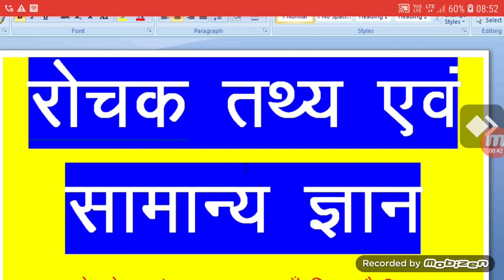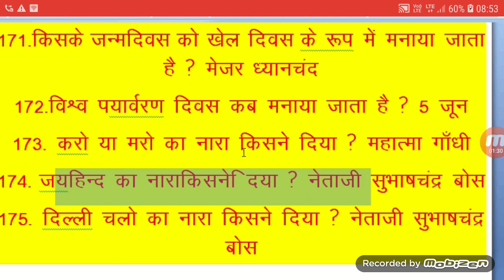भारत का विश्व प्रसिद्ध पागलखाना कहां पर है आजाद हिंद फौज की स्थापना किसने की थी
history,general science,general social science,indian panel code,ipc,bhartiya dand sahita, in hindi, भारत का विश्व प्रसिद्ध पागलखाना कहां पर है आजाद हिंद फौज की स्थापना किसने की थी 🔻🔺🔻🔺🔺🔻🔺🔻🔺🔻🔺🔻🔺🔺🔻